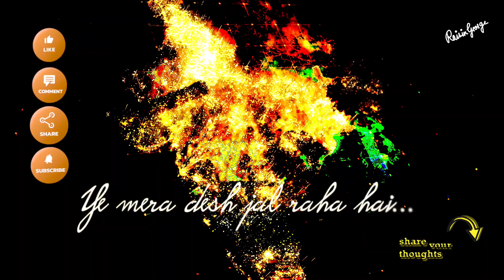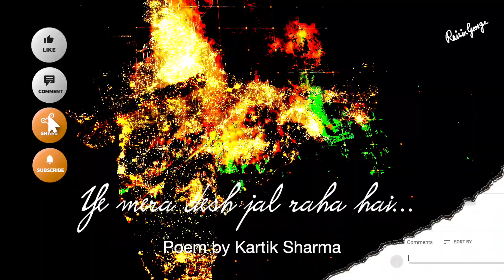Ye Mera Desh Jal Raha Hai | Heart Breaking Video | Poem by Kartik Sharma | Raisin George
India is battling a deadly SecondWave of Coronavirus and its health warriors feel helpless as the pandemic devastates the country.

Poem by Kartik Sharma

हौसले अस्पतालों में बंद हैं,
उम्मीदें साँसों की तरह छूट रही हैं।
हुक्मरान अब जवाब नही देते।
ज़िंदगियाँ बुलबुलों की तरह फूट रही हैं।

कब्रिस्तानों में दफन या शमशानों में ये जो उबल रहा है।
ये सिर्फ एक जिस्म नही है साहिब,
ये मेरा देश जल रहा है।

नया भारत है ये अच्छे दिन आये हैं।
चुनावों की भीड़ में सत्ता ने परचम लहराए हैं।
जिंदा भीड़ का एक एक वोट डलवा दिया जाएगा।
लेकिन वही वोट जब लाश बनेगा तो यूँ ही गंगा में बहा दिया जाएगा।
लाशों के शहर में जो ये सांसो के लिए तड़प रहा है।

ये एक जिस्म नही है साहिब,
Haunsle aspatalon me band hain,
Ummeedein saanson ki tarah chhut rahi hain
Hukmaraan ab jawab nahi dete,
Zindagiyan bulbulon ki tarah phut rahi hain

Kabristanon me dafn ya shamshanon me ye jo ubal raha hai,

Ye sirf ek jism nahi hai sahib,
Ye mera desh jal raha hai

Naya bharat hai ye, achhe din aaye hain.
Chunavon ke bheed me satta ne parcham laharaye hain.
Zinda bheed ka ek ek vote dalwa diya jaega.
Lekin wahi vote jab lash banega to yun hi ganga me baha diya jaega.

Lashon ke shahar me jo ye saanson ke liye tadap raha hai...

Ye ek jism nahi hai sahib,